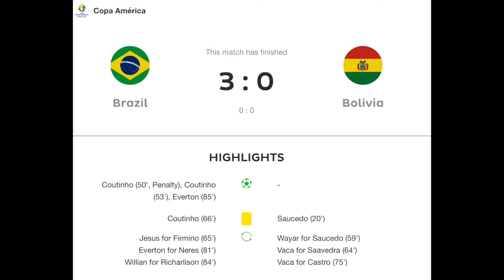Brazil With a Solid Start to the Copa America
A remarkable jersey match up sees Coutinho step up and get the Selecao off to a good start.